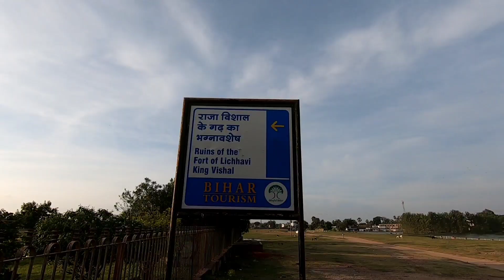Ashoka Pillar, Raja Vishal ka Garh //Bihar tourism (vaishali) Part 5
Cinematic shots
     Full enjoy  ❣️